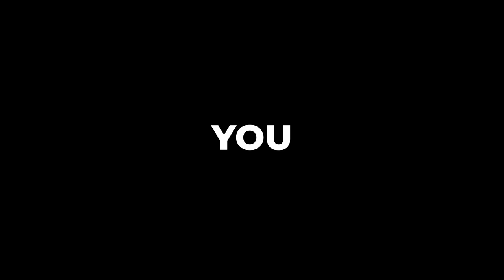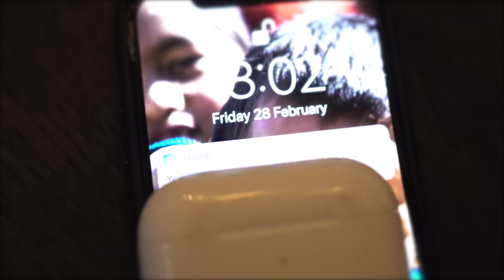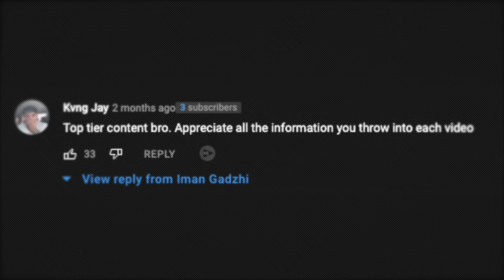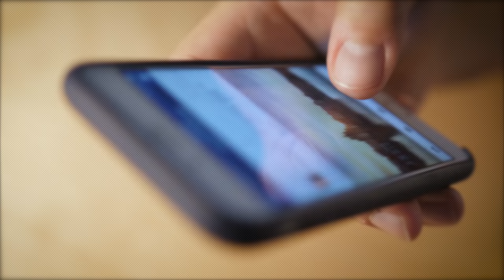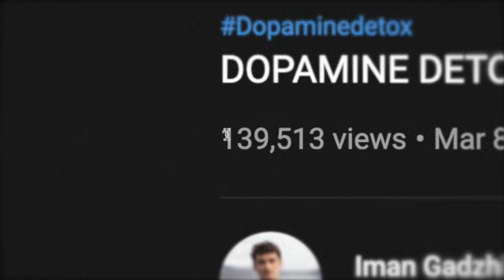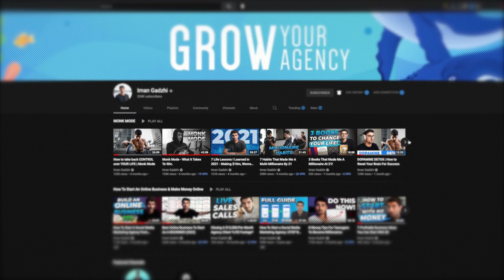The Protocol That Changed My Life (Dopamine Detox)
Dopamine detox is probably the greatest contributor to my success. I have a feeling it'd be yours too. With it, you'll be able to create a $100k Online Business. Here's how

DOPAMINE DETOX | How It Changed My Life
00:00 Intro
00:13 How it all began
2:29 The new challenge
4:17 Why Dopamine Detox is great
5:00 How to do a Dopamine Detox